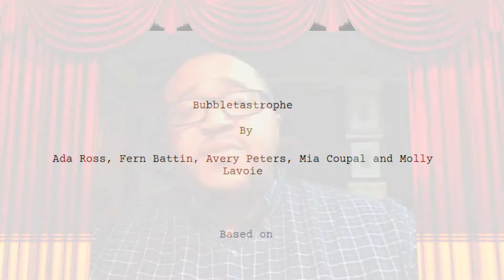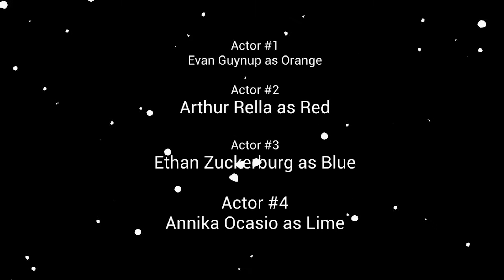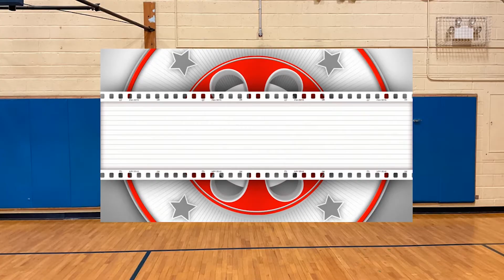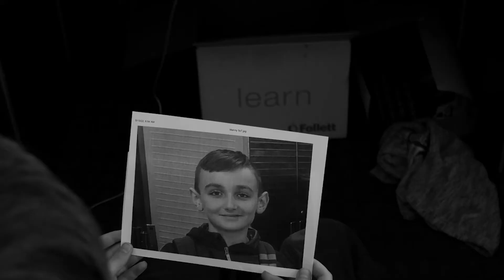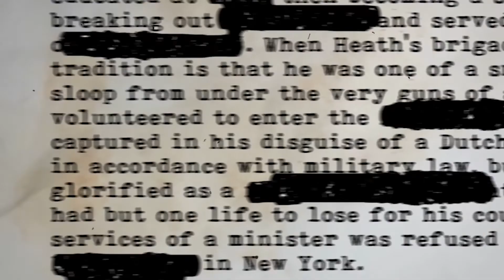Peru Elementary Media Club Film Festival 2022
Peru Elementary Media Club's 3rd Annual Short Film Festival